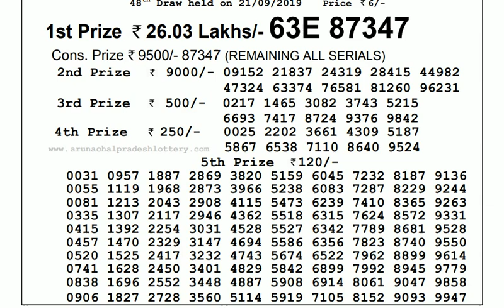Lottery Live I Lottery Results I Sombad Lottery 11.55am 04.00pm 08.00pm gdn